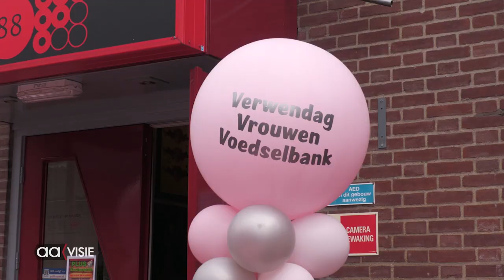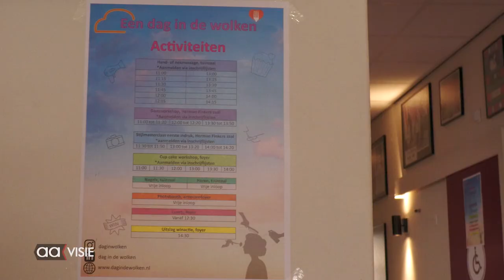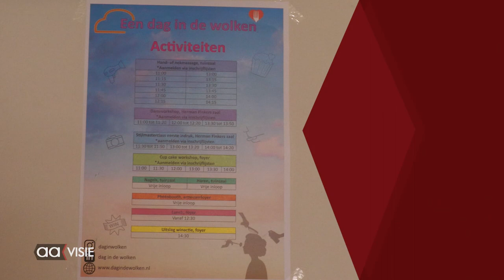Dag in de wolken voor cliënten voedselbank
De cliënten van de voedselbank werden verwend tijdens de Dag in de wolken.